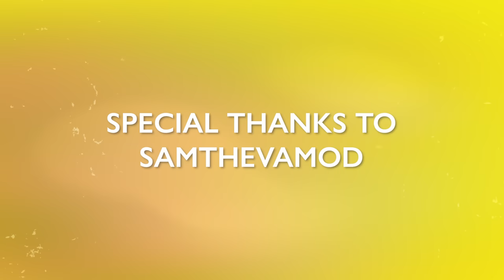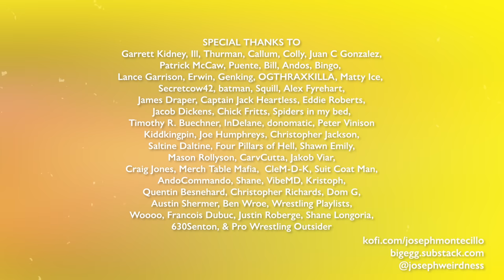2023 | Midyear Awards in Wrestling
Six months are down in the year so let's celebrate the very best of wrestling so far! I'll go through my Event of the Year, Promotion of the Year, Tag Team of the Year, Top 5 Wrestlers of the Year, and Top 5 Matches of the Year.

Thumbnail photo by Scott Lesh

00:00 Intro
00:24 Event of the Year
01:41 Promotion of the Year
03:25 Tag Team of the Year
04:30 Top 5 Matches of the Year (in chronological order)
08:58 Input Over Output
12:20 Top 5 Wrestlers of the Year
18:00 Endcard

"Lookout" by SINY